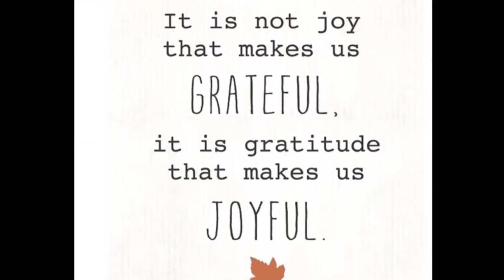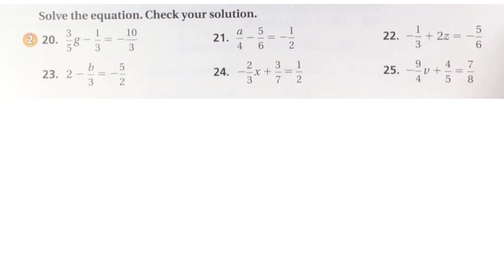Lesson 3.5 (Part 2)